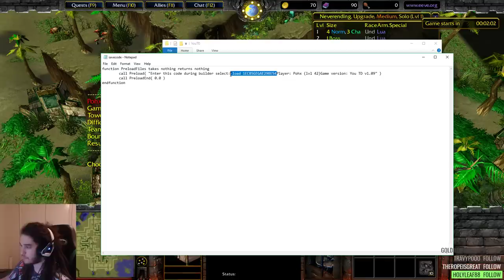Warcraft III - YouTD The most Complex Tower Defense